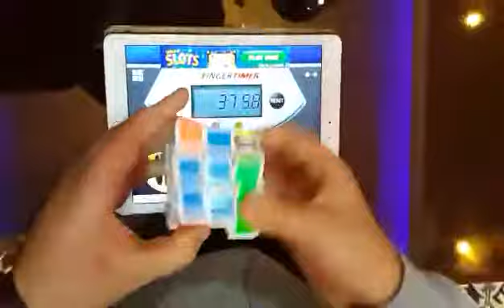لاوند يارى روبيكس كويب زور به خيرا ده كه ت . لاوند يلعب روبيكس كويب بسرعة كبيرة .